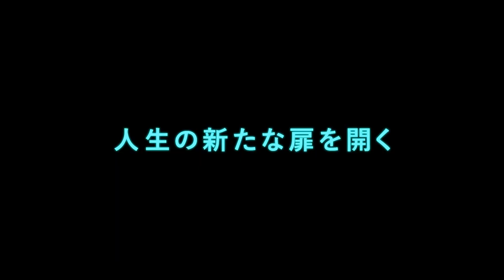9/15（金）公開『ダンサーインParis』特別映像_エリーズ、ブレイキンバトルを見る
9/15（金）よりヒューマントラストシネマ有楽町、Bunkamuraル・シネマ 渋谷宮下、
シネ・リーブル池袋ほか全国順次公開

『スパニッシュ・アパートメント』セドリック・クラピッシュ監督最新作

感動と圧巻のステージ、フランスで140万人が大喝采！
パリ・オペラ座バレエ・ダンサー、マリオン・バルボー初主演

エトワールになる夢を怪我であきらめたエリーズ。
未知なる人々やダンスと出会い、新たな人生の扉を開く──

　パリ・オペラ座バレエ団で、エトワールをめざしていたエリーズは、恋人の裏切りによって心乱れ、ステージで失敗して足首を痛めてしまう。医師から踊れなくなる可能性を告げられ、一晩で恋と仕事を失った。バレエ一筋で生きてきたのに、新しい生き方を探さなくてはならない。絶望的なエリーズに、ブルターニュで料理アシスタントの仕事が舞い込む…。

『ダンサー イン Paris』  ニューセレクト創立50周年作品
 監督：セドリック・クラピッシュ 『PARIS パリ』『ニューヨーク巴里夫』
出演：マリオン・バルボー、ホフェッシュ・シェクター（振付家）、ドゥニ・ポダリデス『12カ月の未来図』、ミュリエル・ロバン『サン・ジャックへの道』、ピオ・マルマイ『おかえり、ブルゴーニュへ』、フランソワ・シヴィル『ラブ・セカンド・サイト はじまりは初恋のおわりから』、メディ・バキ、スエリア・ヤクーブ
原題：EN CORPS／2022／フランス・ベルギー／フランス語・英語／118分／ビスタ／5.1ch／日本語字幕：岩辺いずみ／配給：アルバトロス・フィルム、セテラ・インターナショナル／提供：ニューセレクト、セテラ・インターナショナル／後援：在日フランス大使館／アンスティチュ・フランセ、UniFrance／French Film Season in Japan 2023